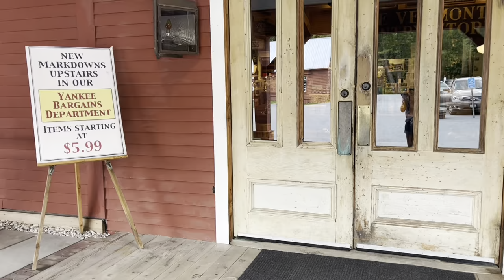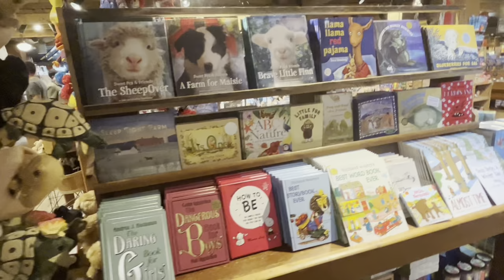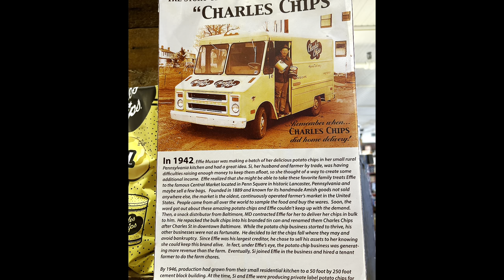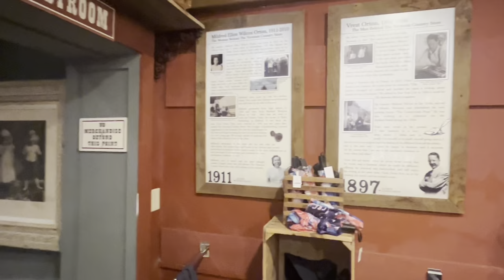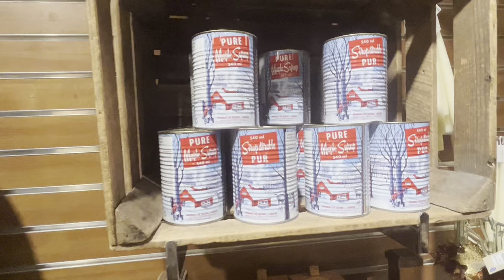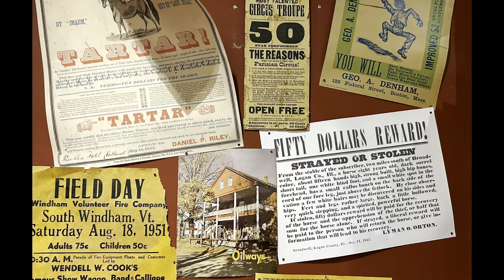Vermont Country Store